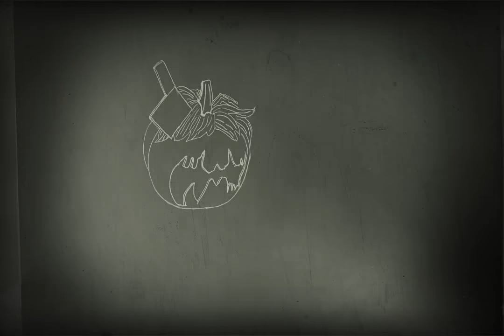DIBUJO DE HALLOWEEN FREE FIRE👻👻😨🤓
Hola amigos espero se encuentren muy bien espero les guste el video. Pido disculpas por los errores del dibujo. Les prometo mejorar. Saludos y bendiciones. 🙄